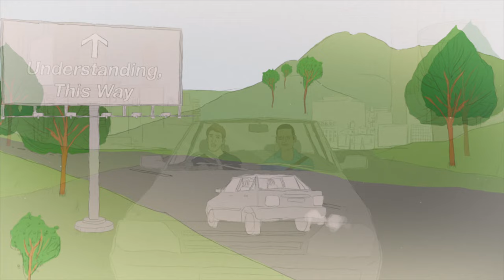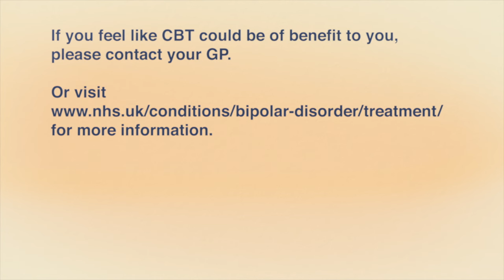Cognitive Behavioural Therapy (CBT) - Jack's Story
This is a short animated film about Cognitive Behavioural Therapy (CBT) for people experiencing mood swings or bipolar disorder.

CBT is a recommended talking therapy for these difficulties, as stated in National Institute for Health and Care Excellence (NICE) guidance,

Watch Jack’s journey from realising he was finding things difficult through to accessing help and support. This video was developed by staff and service users at Greater Manchester Mental Health NHS Foundation Trust.